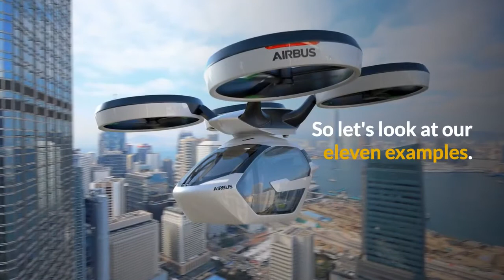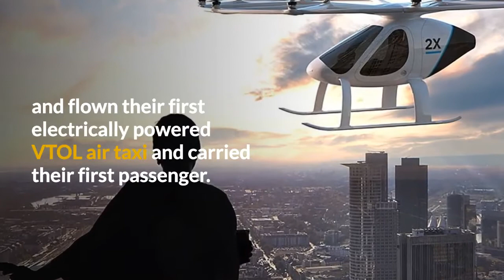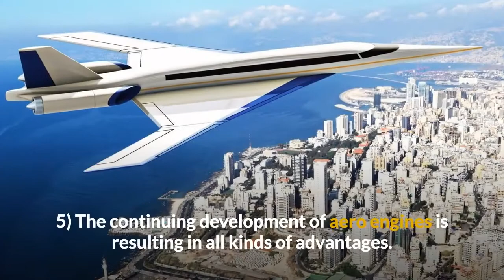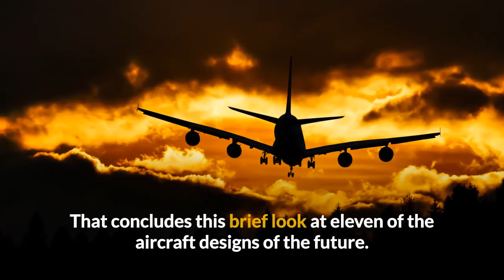11 Futuristic Aircraft. A review of some aircraft of the future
In this video I to briefly describe 11 of the most interesting and innovative aircraft of the future, manned and unmanned.

With the rapid development of aero engines, airframe structures, and software we can look forward to many new aircraft in our skies in the years ahead.

Many will be quieter with much lower carbon footprints. Some are designed for speed, reducing the time taken to fly between continents.

Others are being planned to alleviate the congestion on our roads by carrying passengers between and within cities.

So let's look at our eleven examples.

1)  Washington based Zunum Aero has been working on designs for a family of 10 to 50 seat mid range hybrid electric aircraft.  The aptly named Zunum (Mayan for hummingbird) is backed by JetBlue Technology and Boeing HorizonX.  The company was formed in 2013 and plans to have a prototype flying by 2019.

2)  The German company Volocopter have built and flown their first electrically powered VTOL air taxi and carried their first passenger.  They are now continuing their research and development with the Volocopter 2X multicopter. After several successful flights and positive receptions at exhibitions Volocopter hope to start training commercial pilots by 2020.

3) Boom Technology's supersonic jet is designed to fly at Mach 2.2.  The design resembles the much missed Concorde and it is envisaged that once again passengers would be able to cross the Atlantic in half the time of today's airliners.  The cost would be equivalent to current Business Class seats.  The project is being backed by the Virgin Group and Japanese Airlines and the first commercial flights are planned for 2023.

4)  2023 could be also the year that sees the first test flights of Lockheed Martin's new business jet.  At such speeds the flight time across the Atlantic could be cut by three hours and the Pacific by five.  Lockheed are well known for the development of fighter jets and the Aerion AS2's engine will be based on the one that powers the F-16.

5)  The continuing development of aero engines is resulting in all kinds of advantages.  Critics of aviation often point at the level of noise pollution but over the decades aircraft have become quieter and quieter.  This trend looks set to continue with Spike Aerospace's ambition to create the "world's quietest supersonic jet".  Their design should soften the sonic boom of the jet passing overhead at Mach 1.6.

6)  Boeing are working on an unmanned hypersonic surveillance aircraft or spy plane capable of flying at up to Mach 5. No aerospace company has yet designed and produced a successor to the SR-71 Blackbird but this could be it.  This aircraft has been dubbed the 'Son of Blackbird' and will fly at speeds up to 3,836mph (6,174kmh).

7)  Airbus are also developing new aircraft.  One of these is the Airbus Vahana, named after aerial chariot of the Gods in Hindu mythology.  This was the first of Airbus Group's 'A-cubed' projects.  It's a self-piloted eVTOL aircraft designed to carry cargo or a single passenger.  The prototype made its first flight at Pendleton, Oregon on January 31st 2018.

8)  Another Airbus project is the CityAirBus.  This is also an eVTOL aircraft and its larger size is designed for transporting passengers around congested cities.  It's an air taxi concept that will carry four passengers and the pilot at speeds of up to 75mph.  Imagine hailing one of these taxis to cross London or New York!

Have you noticed others that should be on this list?